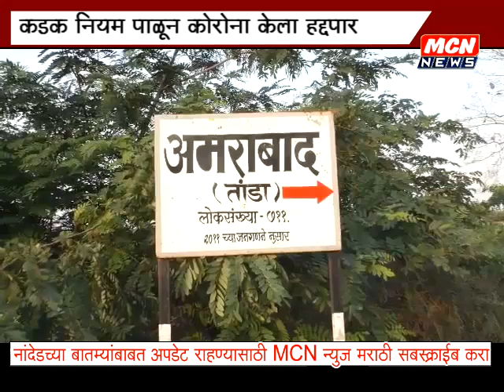एका गावाने कोरोनाला कसे केले हद्दपार पाहा. 55 रुग्ण आढळलल्यानंतर गावाने काय केले पाहा.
55 रुग्ण आढळलल्यानंतर गावाने काय केले पाहा.